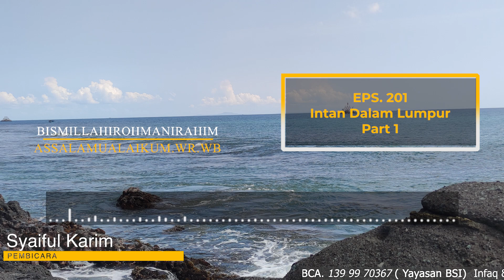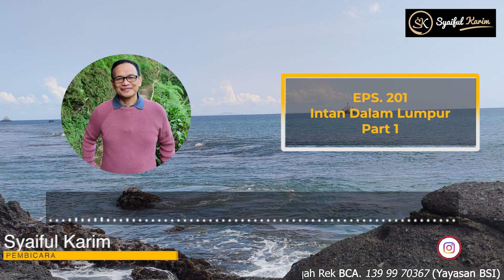EP. 201 - 1/3 | INTAN DALAM LUMPUR | SYAIFUL KARIM | KAJIAN MAKRIFAT | JATI DIRI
Produser                       : IMAN PRABOWO
Praoduser Operasional : MD RUHANDA
Cameraman                  : ABAH DADAN
                                          RIFKY
Video Editor                  : M D RUHANDA
                                          ALDWIN
                                          M AZFA
                                          RIFKY
Wardrobe                      :  NADIA
                                          WIRA
Original Music Opening & Closing
Judul  : FAJAR MENJELANG
Ciptaan & Arransemen : M D RUHANDA

Produksi                        : SSK Production

Bagi para sahabat yang ingin mengikuti Kelas Online dapat menghubungi Nomor berikut
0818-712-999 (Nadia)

Dan bagi para sahabat yang ingin belajar lebih lanjut, dan ingin berjumpa dengan Ayah Gu-Ru dapat menghubungi
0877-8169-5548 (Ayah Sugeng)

Dan untuk para sahabat yang ingin membeli buku Ayah Gu-Ru dapat menghubungu
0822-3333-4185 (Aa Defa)